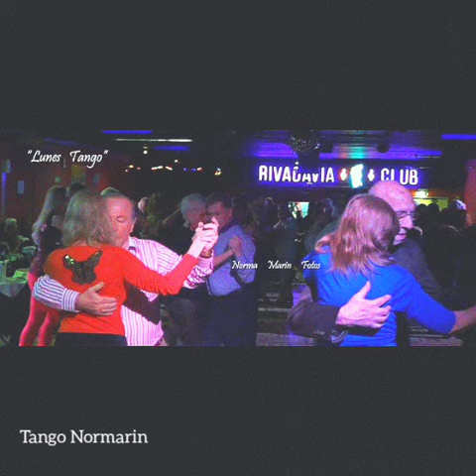Rivadavia Club "Lunes de Tango" (Recuerdo 08-10-2014)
Presentación en Fotos En Salón Rivadavia Club. Milonga "Lunes de Tango"
Norma Marin,